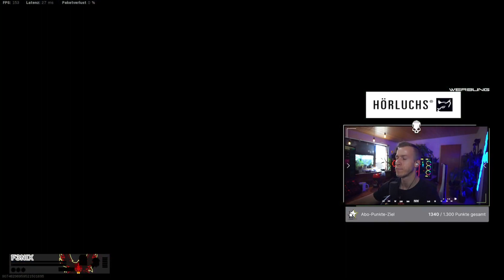TWITCH HIGHLIGHTS #10 AUGUST 2022 | FenixStream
►Täglich Live auf Twtich: 06:30 - 13:00